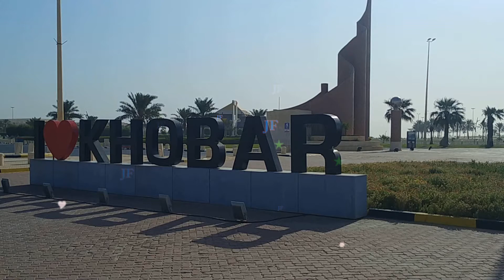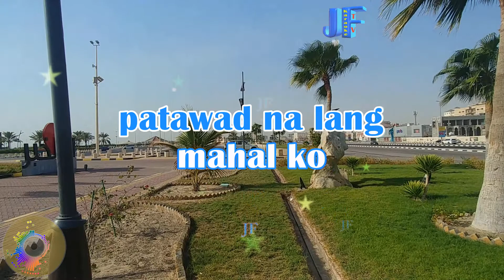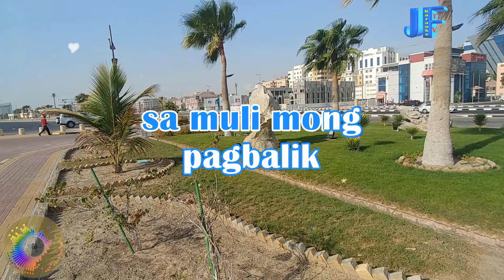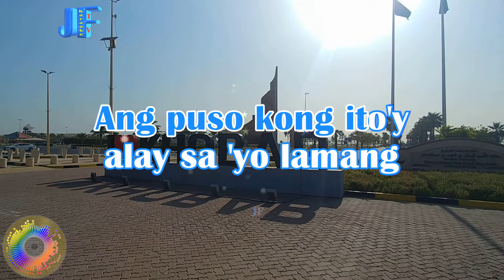Karaoke HD - Patawad Na Lang | Narex Bernan | With Vocal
Patawad Na Lang karaoke | Narex Bernan | With Vocal.